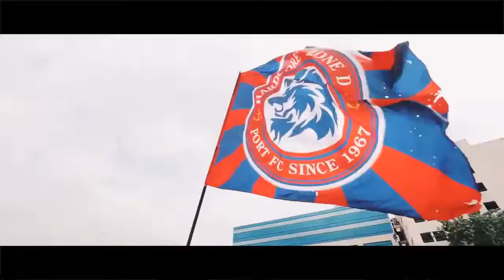ครอบครัวสิงห์เจ้าท่า การท่าเรือ บ้านที่เต็มไปด้วยหัวใจแห่งนักสู้ ล้นเปี่ยมไปด้วยมิตรภาพ